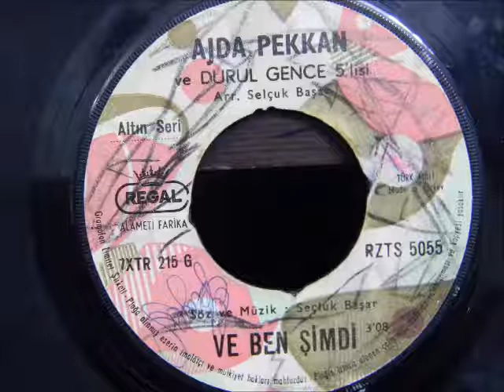ajda pekkan - ve ben şimdi